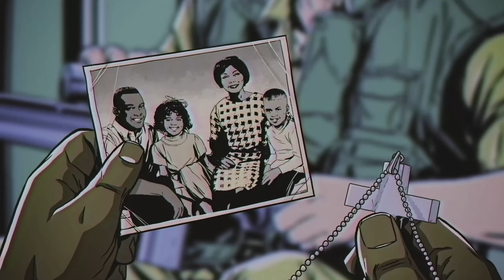Let's play | Farcry 5 DLC : Hours of Darkness | #36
Finished/Planned/Cancelled games :
Farcry 5
Steam :

New Dawn
Steam :